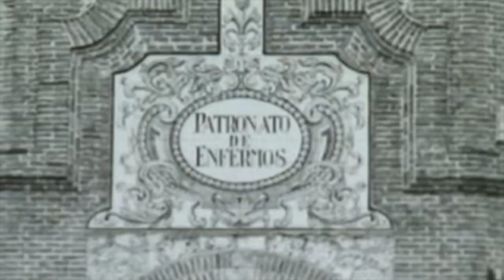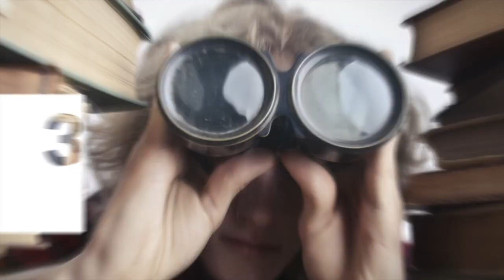BeToCare - Horizons of solidarity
Opening video of the "Be to care", a space for reflection and action between people from public or private organisations; local, national or international; of religious inspiration or citizen motivation; all contributing to social development and creating impact from different spheres.